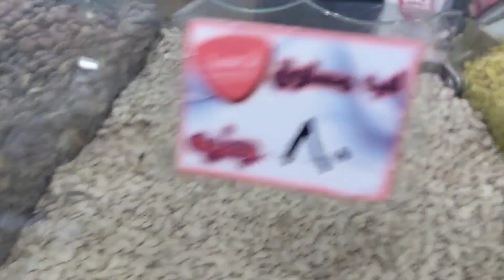اللب المسلوق العرايشي وطعم مختلف عن اللب السوبر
لب مسلوق
لب مميز من منتجات العريش